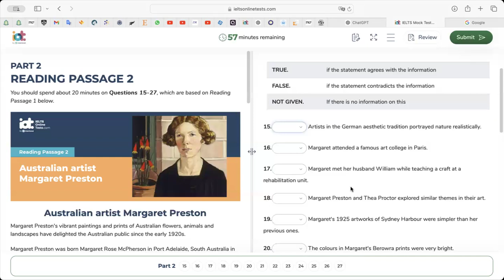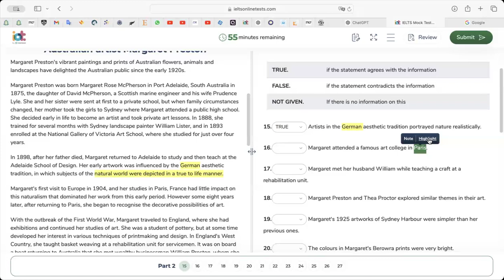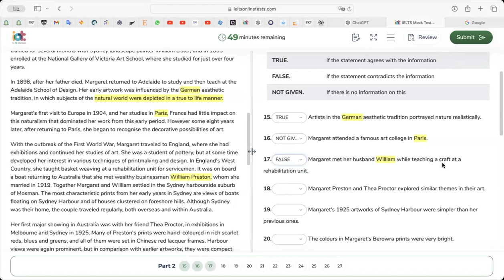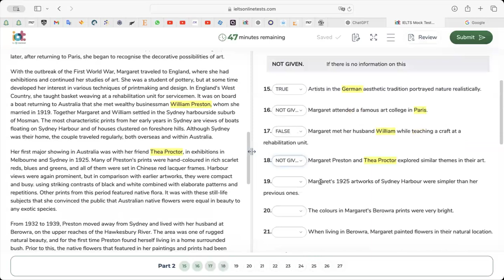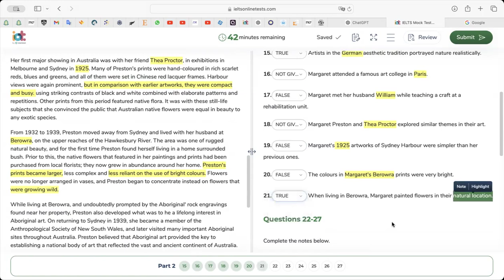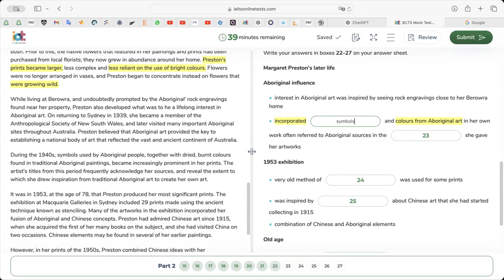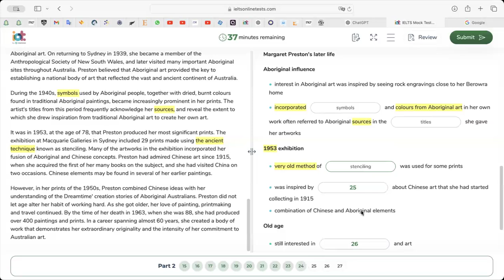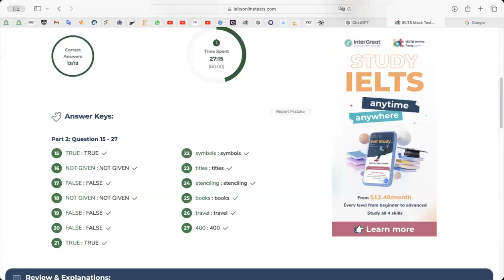Kelas IELTS pertemuan kedelapan: Reading Practice part 2 (Sinau Bareng Mbak Rhischa)